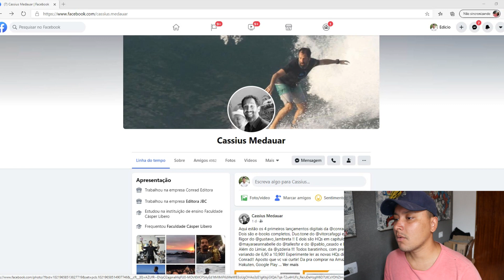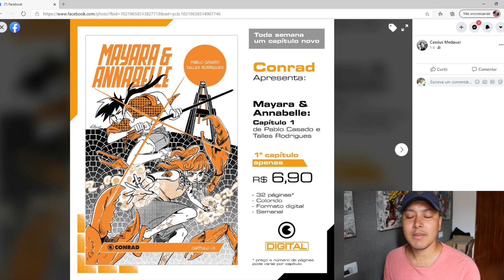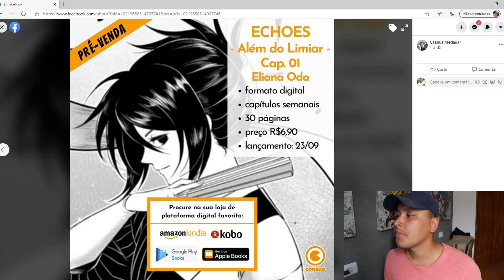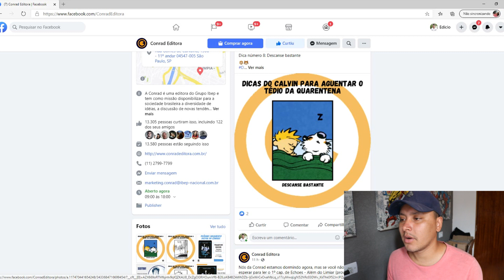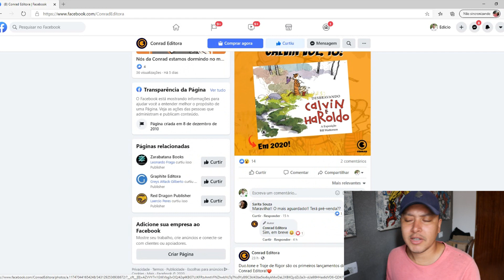LANÇAMENTOS / CONRAD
LAÇAMENTOS DIGITAIS DA EDITORA CONRAD